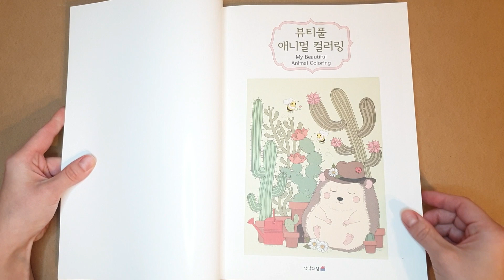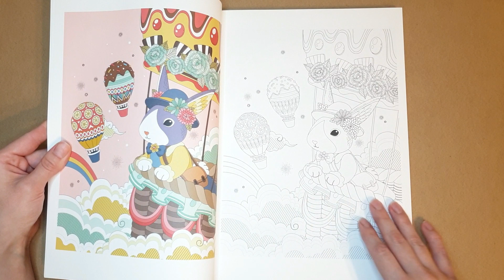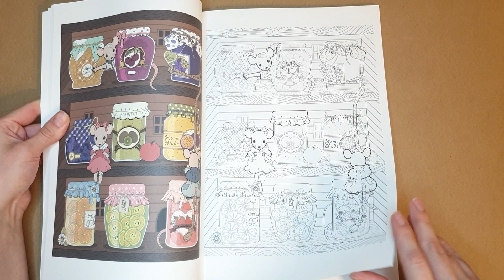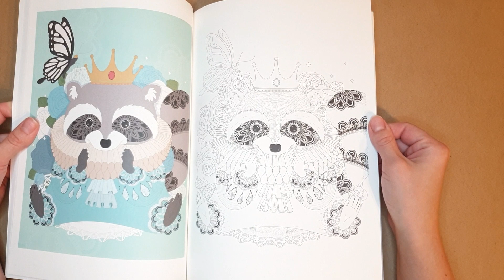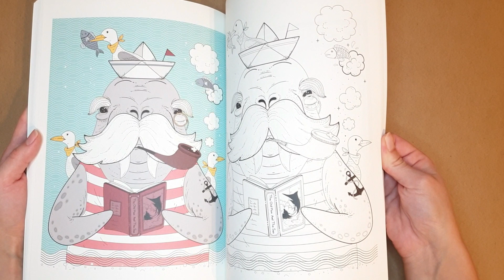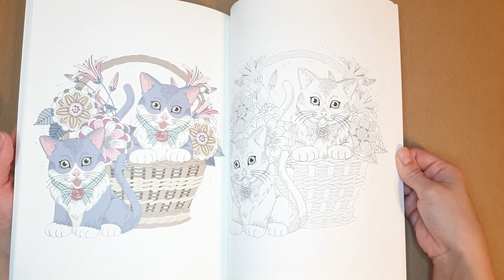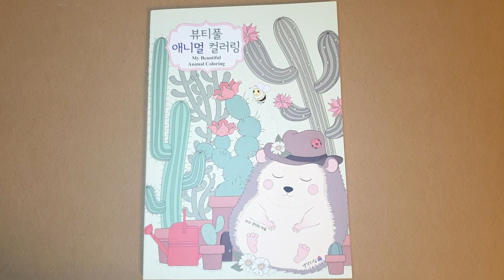Обзор раскраски My Beautiful Animal Coloring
Магазин Милы